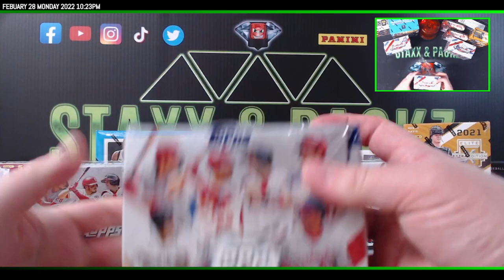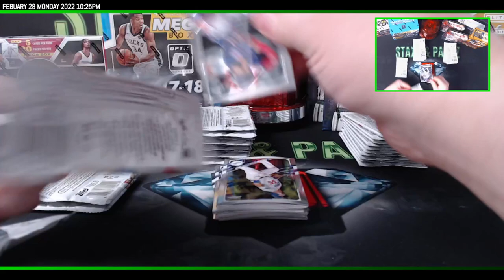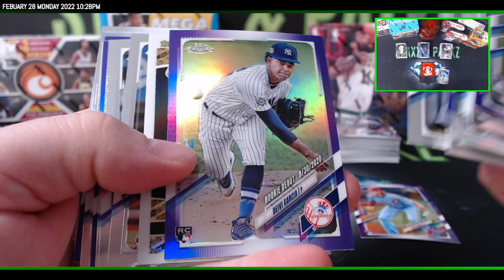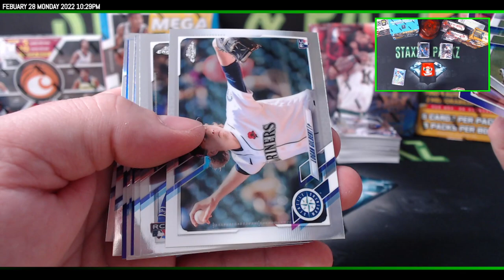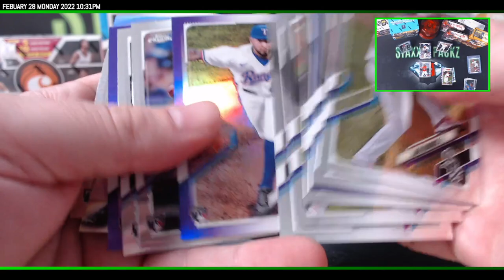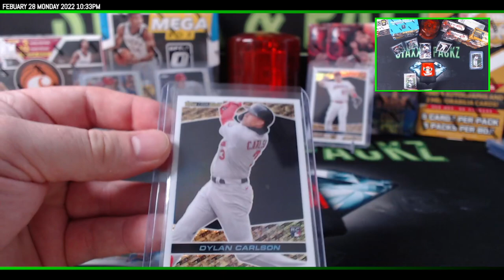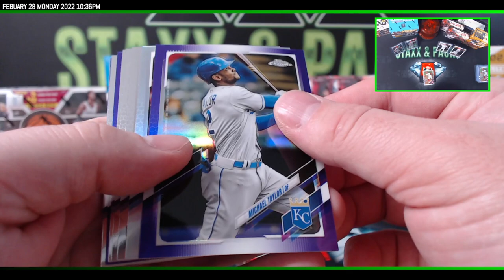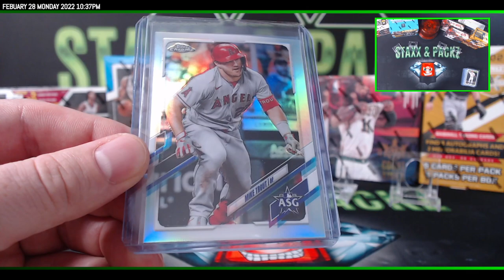2021 Topps Chrome Update 3 Mega Box Personals for Brian B Staxx & Packz LLC